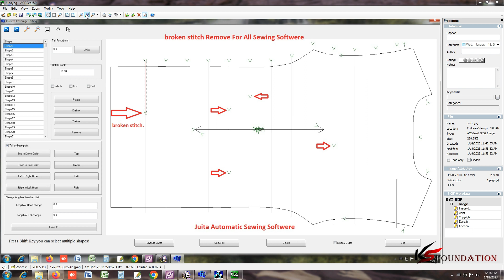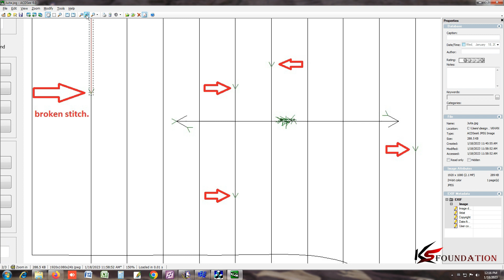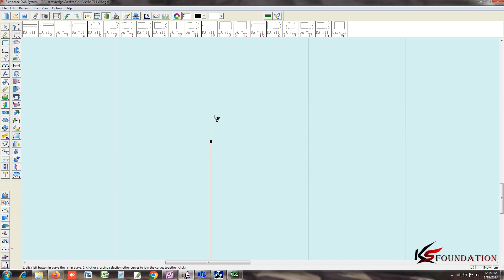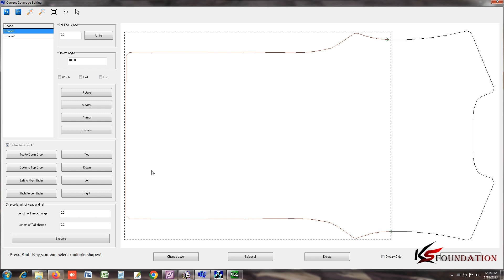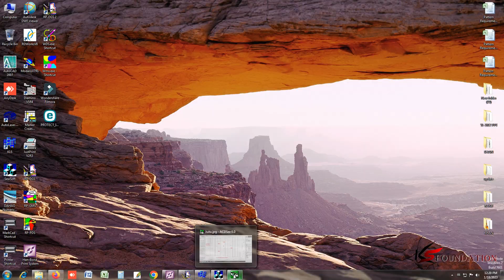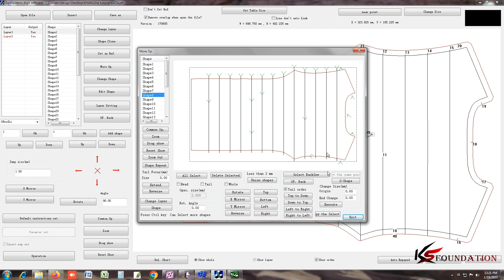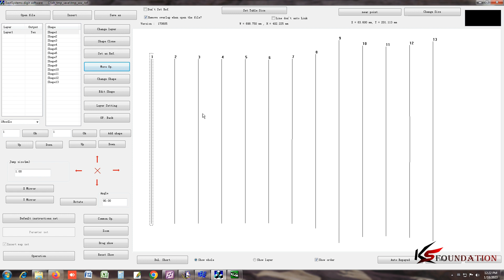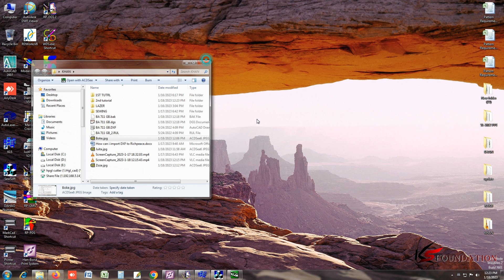how can i remove broken stitch? কিভাবে আমি broken stitch দূর করব?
How can i remove broken stitch from all sewing software,
How To make boke automatic Quilting machine sewing design.
automatic quilting sewing design,